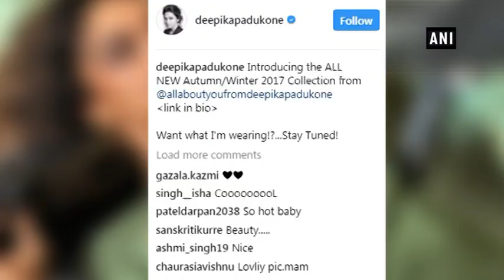Deepika introduces all new Autumn/Winter 2017 collection from her fashion label ‘All About You’!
New Delhi, Sep 01 (ANI): Actress Deepika Padukone is back on the fashion roll but this time the ‘Bajirao Mastani’ actress introduced the all new Autumn/Winter 2017 collection from ‘All About You,’ her own fashion label brand for Myntra.